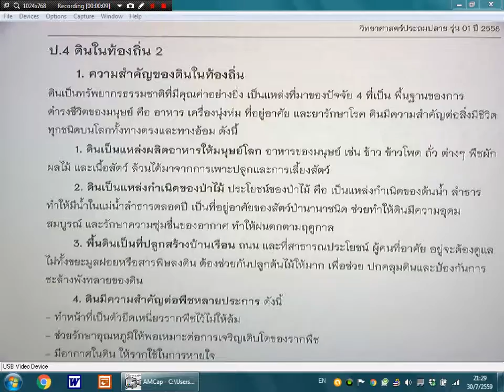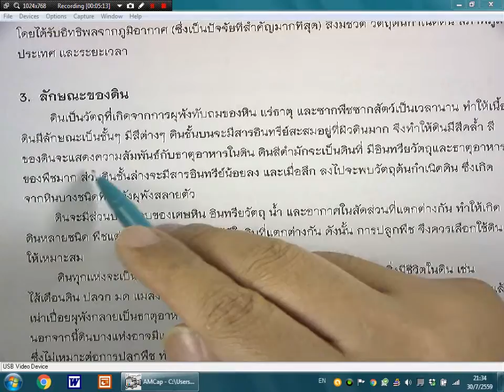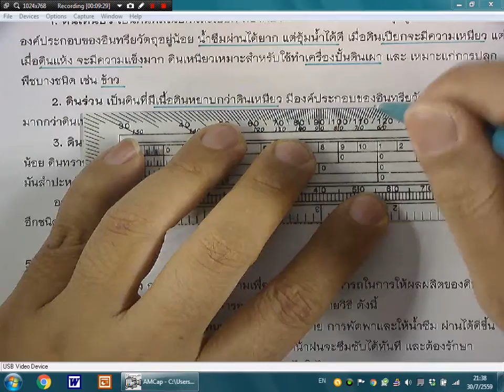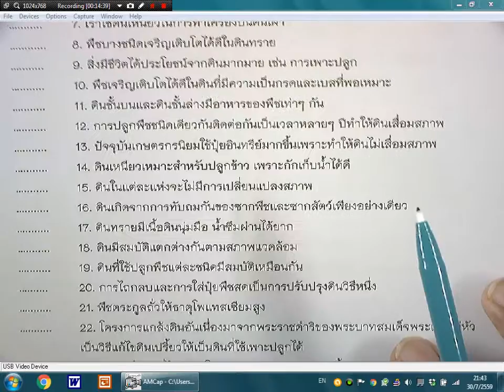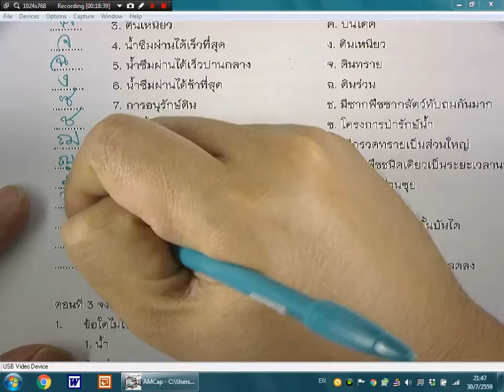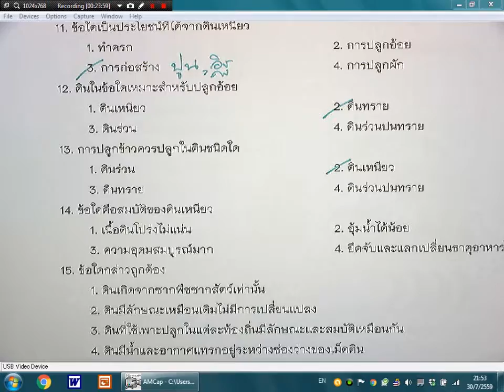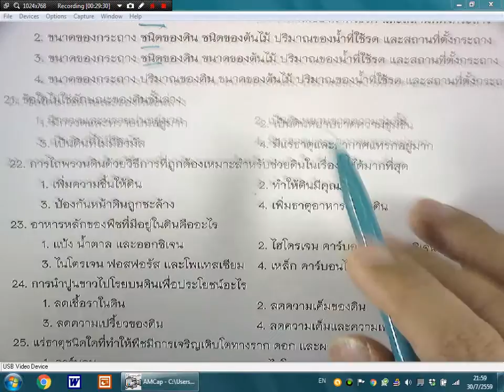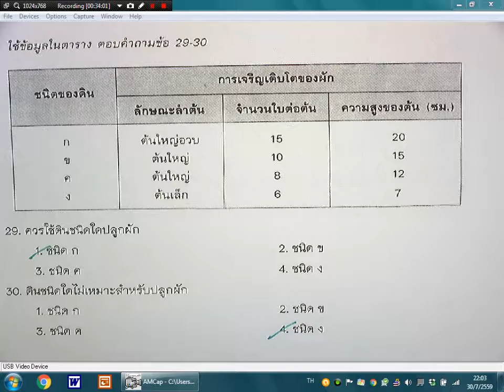วิทย์ ป 4 6 ดิน ตอน 2